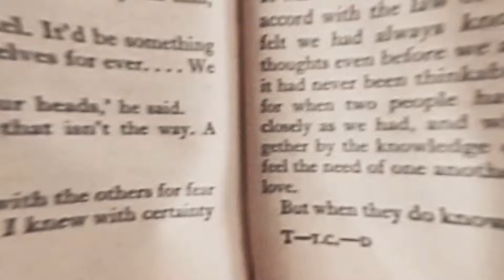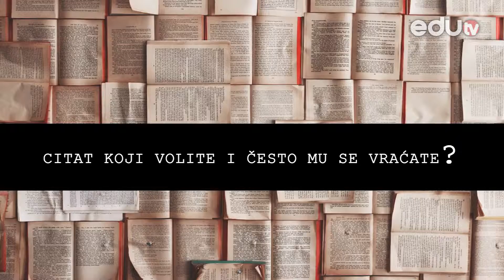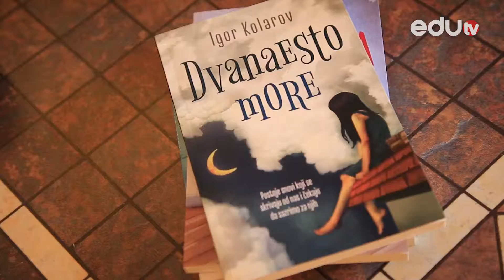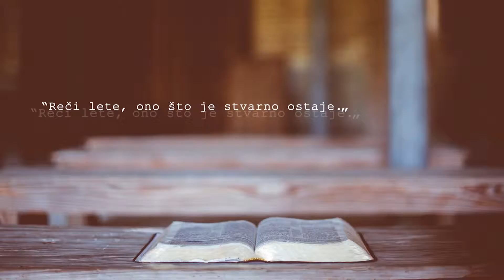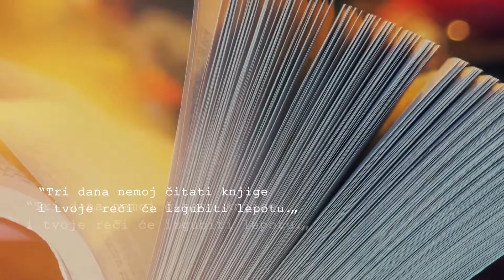ŠTA JE PISAC HTEO DA KAŽE Branko Stevanović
Zašto čovek ne sme sebi da uskrati bavljenje sportom i čitanje? Kom citatu iz Hamleta se rado vraća? Zašto su pesme čika Jove Zmaja neizostavan deo odrastanja? Odgovore na ova i druga zanimljiva pitanja daje Branko Stevanović, pisac za decu i odrasle.

Gledamo se!